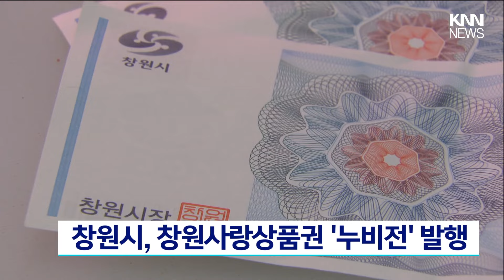창원시, 창원사랑상품권'누비전' 발행 / KNN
창원시는 설 명절을 앞두고
오는 31일 올해 첫 창원사랑상품권
누비전을 발행할 예정입니다.